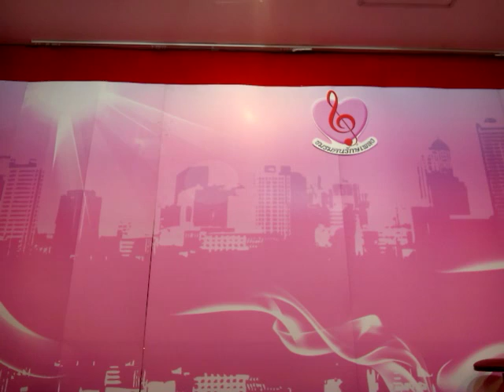เฮลโล Hello